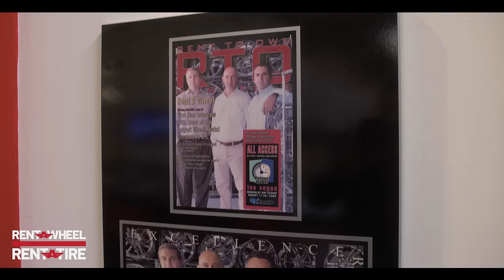WHY RAW - Custom Wheels and Tires Made Affordable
Rent A Wheel / RAW has become the largest rent-to-own custom wheel and tire retailer in the nation.

We're founded on the principle of providing the highest quality product and service at the lowest price. With wheel and tire packages built just for you, get started today!

Check our new rims and tires on your vehicle with our RAW Visualizer Tool
Ready to get started?